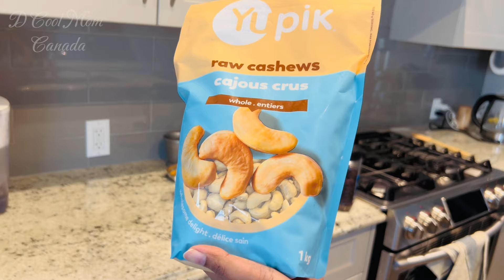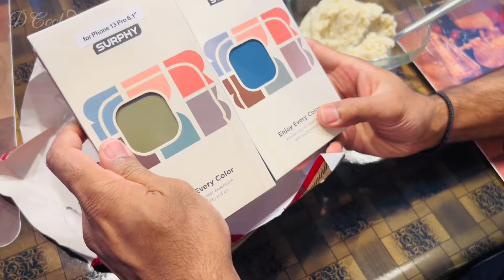☀️ഉച്ച മുതൽ 🌚രാത്രി വരെ | ഒരു മലയാളി shepherdspie chicken easy recipes | Cooker semiya